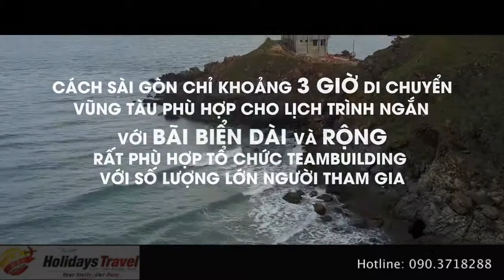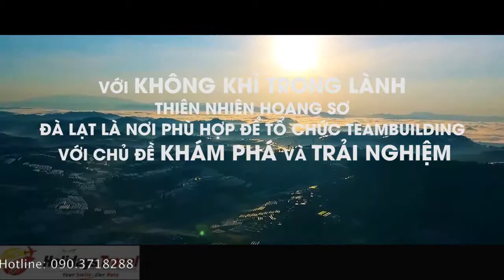Holidaystravel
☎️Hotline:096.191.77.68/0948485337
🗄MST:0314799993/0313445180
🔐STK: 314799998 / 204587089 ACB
💎 Địa chỉ: 294/51-53-61 (liền kề )Thống Nhất-F16 - Gò Vấp - HCM
💸Fanpage: Chuyên cung cấp và cho thuê